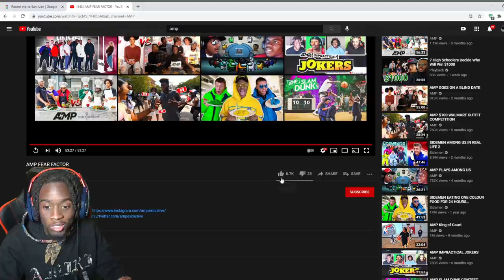WE ATE WORMS??? KAI CENAT REACTS TO AMP FEAR FACTOR